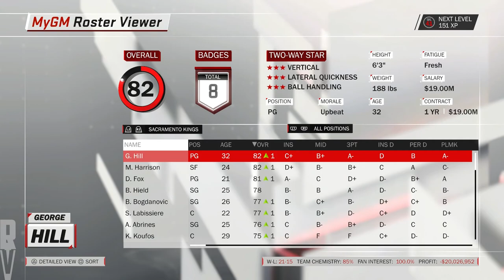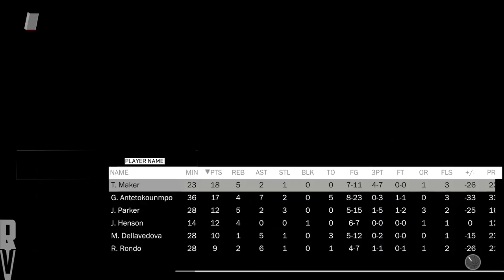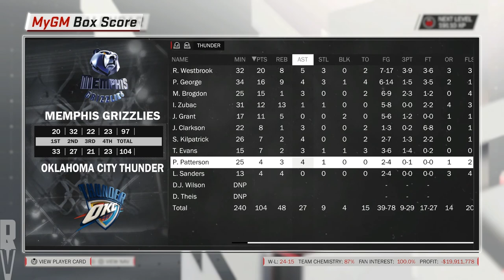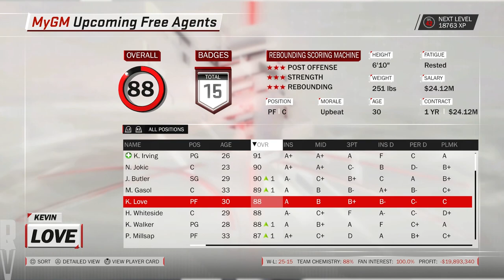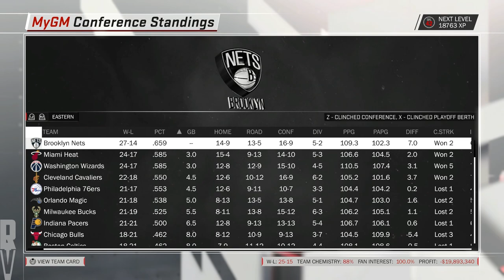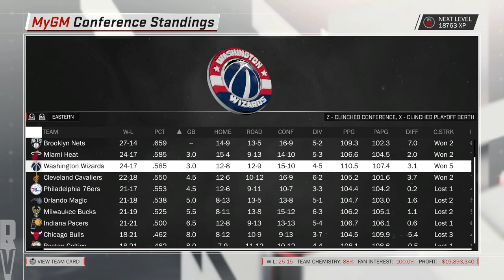NBA 2K18 - OKC Thunder MyGM Ep 33 | How to Shut Down Giannis Antetokounmpo?